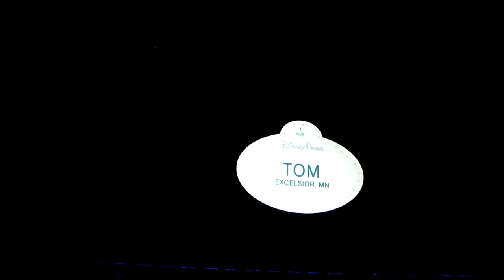Disney D23 Expo 2011 Tom Staggs, Chairman of Walt Disney Parks & Resorts as undercover boss!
Tom Staggs gets a taste of what's it's like to be a cast member throughout the Disney parks.